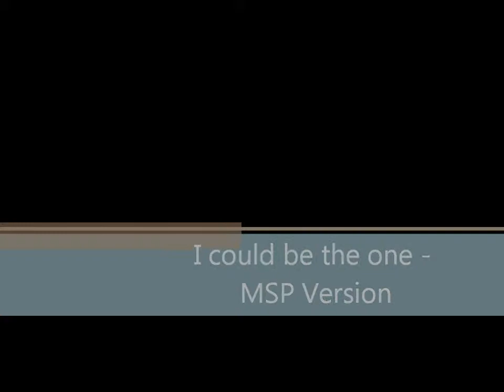I Could Be The One - MSP Version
I know! This is a bit of fun!